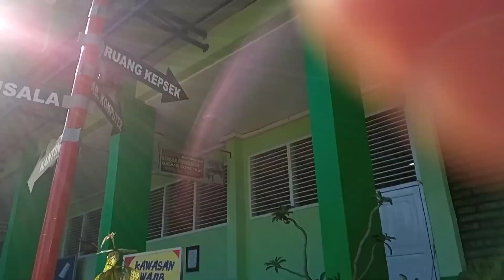LATIHAN BERSAMA TARI JEPIN TEMBUNG PENDEK KELAS 7 SMP NEGERI 16 PONTIANAK 26 AGUSTUS 2022